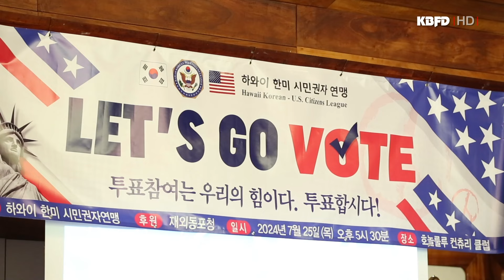KBFD뉴스 [2024.07.26] 한미시민권자연맹, 투표 독려 심포지엄 개최